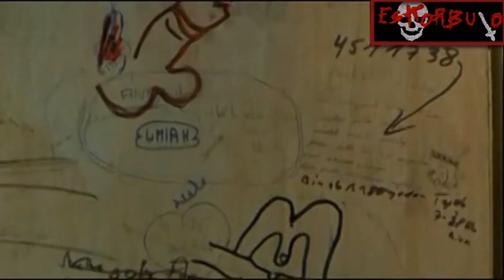ESKORBUTO - LA SANGRE, LOS POLVOS, LOS MUERTOS (Oficial Audio)